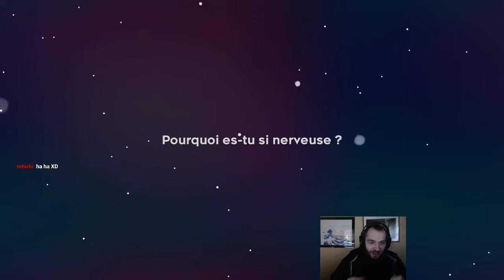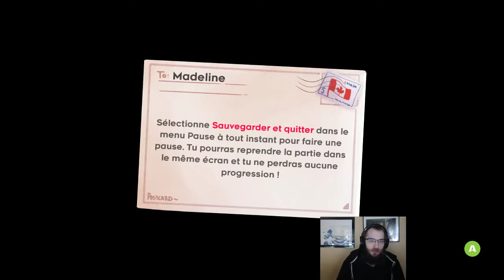Céleste: Premier épisode !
J'ai pas de description :3